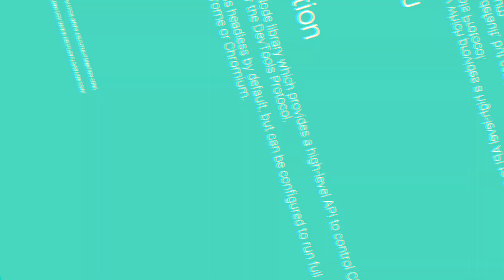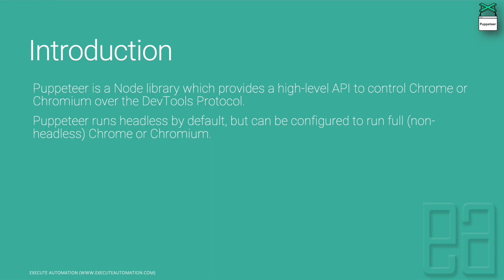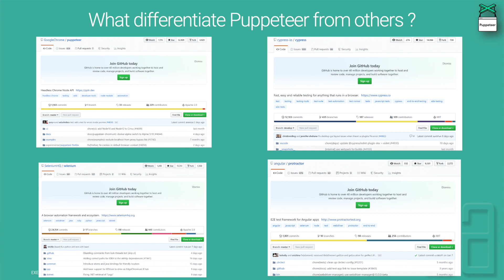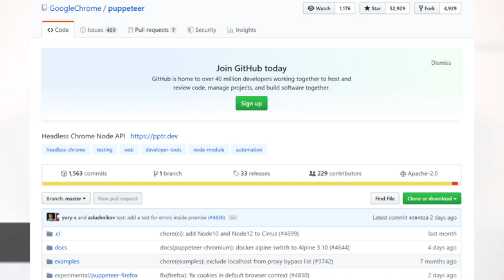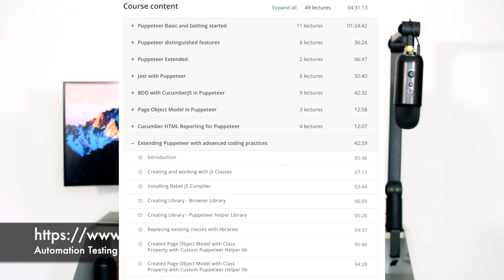An Introduction to Puppeteer Course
In this video, we will discuss an Introduction to Puppeteer course which is releasing in Udemy. We will discuss a complete Agenda and the cool things available in Puppeteer.

This course is available today for your subscription in Udemy here
which is a life long subscription and will have complete source code of the course.

Puppeteer
Puppeteer is a Node library which provides a high-level API to control Chrome or Chromium over the DevTools Protocol. Puppeteer runs headless by default but can be configured to run full (non-headless) Chrome or Chromium.